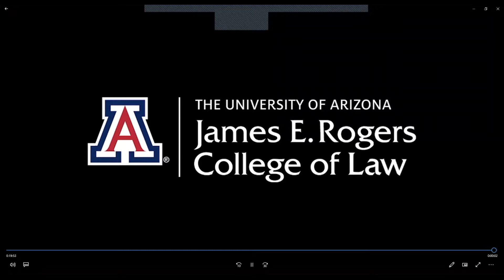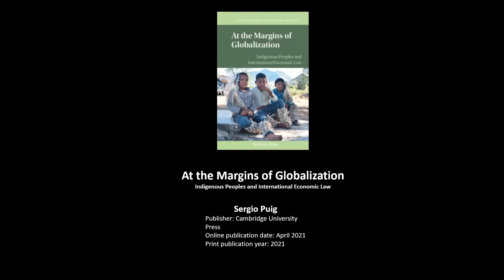Book Talk with Sergio Puig and James Anaya (04/27/2021)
Faculty Book Talk with Professors Sergio Puig and James AnayaPlease join the Daniel F. Cracchiolo Law Library for its inaugural Faculty Book Talk Seriesevent featuring Sergio Puig, Professor of Law and Director, International Trade and Business Law Program, in discussion with James Anaya, Dean and University Distinguished Professor (University of Colorado) and UA Regents Professor Emeritus. Professor Puig and Dean Anaya met last week to record their discussion aboutProfessor Puig’s new book,At the Margins of Globalization: Indigenous Peoples and International Economic Law. Professor Puig will host a Q&A about his work after their discussion.Despite the tremendous progress in the development of scientific knowledge, the understanding of the causes of poverty and inequality, and the role of politics and governance in addressing modern challenges, issues such as social inclusion, poverty, marginalization and despair continue to be a reality across the world -and most often impact Indigenous Peoples. At the Margins of Globalization explores how Indigenous Peoples are affected by globalization, and the culture of individual choice without responsibility that it promotes, while addressing what can be done about it. Though international trade and investment agreements are unlikely to go away, the inclusion of Indigenous rights provisions has made a positive difference. This book explains how these provisions operate and how to build from their limited success.